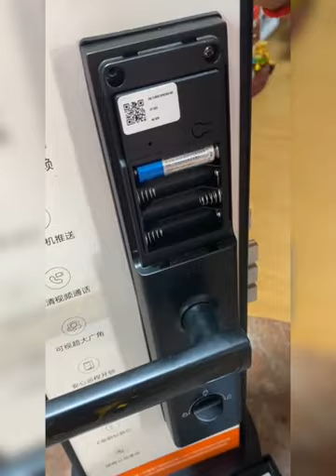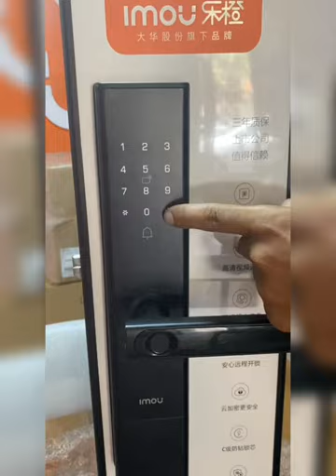IMOU_Smart Lock K2C